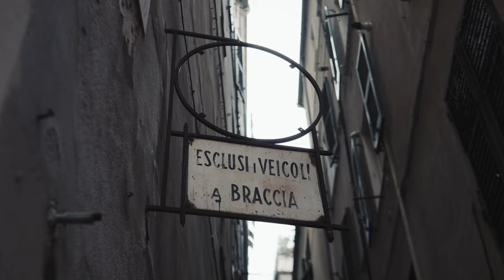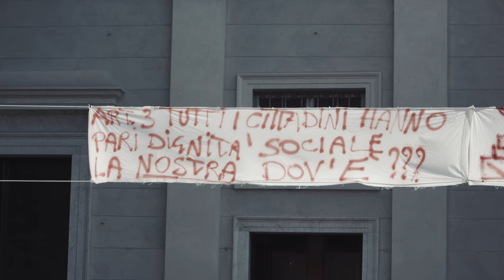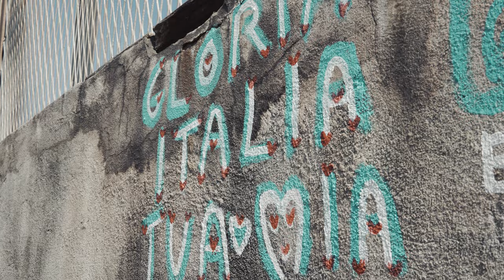‘O Mar For in Genovese - O Ma Feua 🏴󠁧󠁢󠁥󠁮󠁧󠁿 Mike fC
Dal napoletano al genovese, la celebre sigla di Mare Fuori per raccontare la Genova lontana dai riflettori. Ringrazio Stefano Lentini, Matteo Paolillo, Lolloflow e Raiz per questa fantastica canzone, che ho deciso di adattare in Zeneize. | SOTTOTITOLI ATTIVABILI |

Un grazie speciale anche ad Alex Flyer, Talita Consalvo e ai Cugini della Corte per aver contribuito alla realizzazione di tutto ciò.

Puoi sostenere questi progetti con un commento, un "me piaxe", iscrivendoti, condividendo o con una donazione a questo

W la lingua ligure!